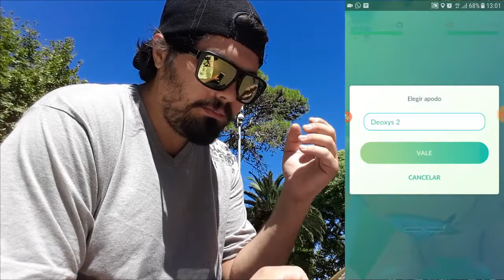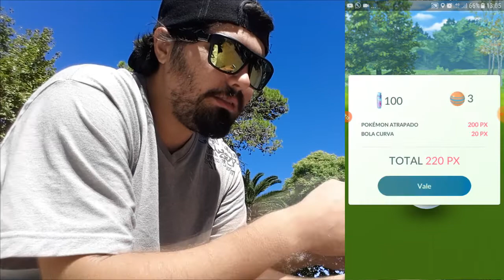PRIMER DEOXYS FORMA DEFENSA! - Pokemon GO Argentina!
🏮🎐¡LINKS A LAS REDES!🏮🎐